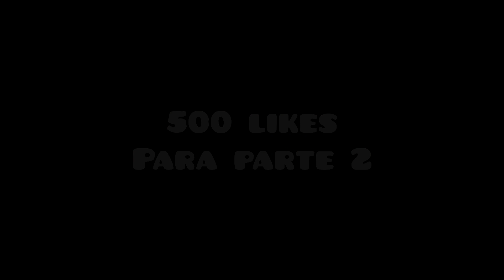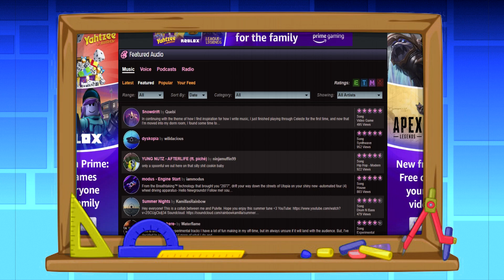CONCEPTOS BASICOS | CLASES en Geometry Dash #1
Soy Nando el Rey de las Donas.